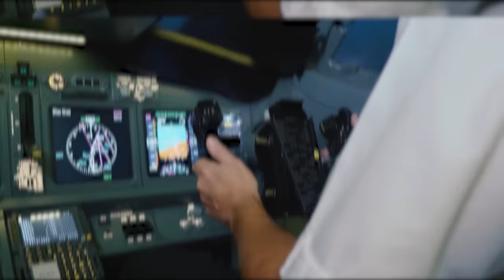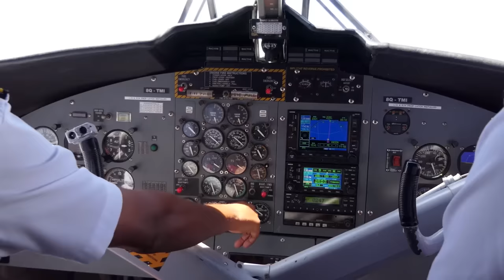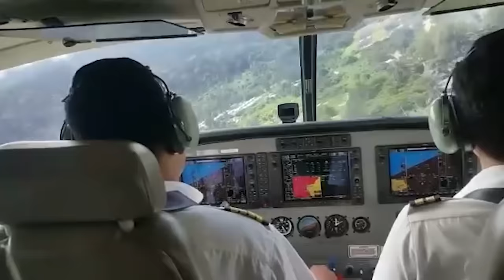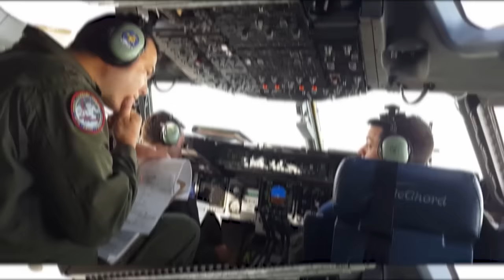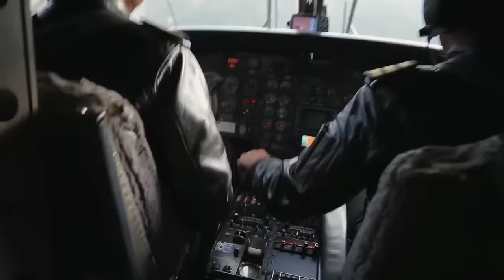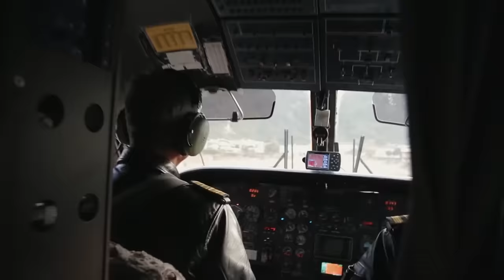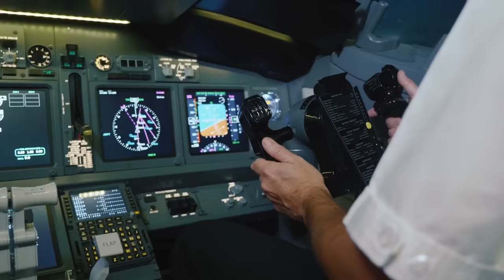15 DANGEROUS Plane Landings - Great Pilots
The most dangerous landings from some of the most dangerous airports in the world. These sure are some great pilots! I hope you all enjoy! Let us know down below some topics you'd like us to cover next week!